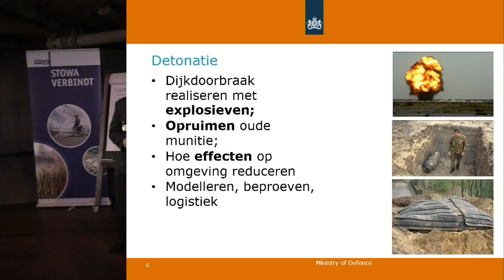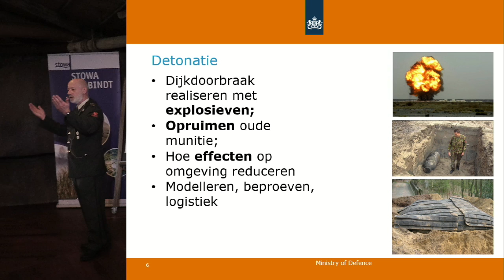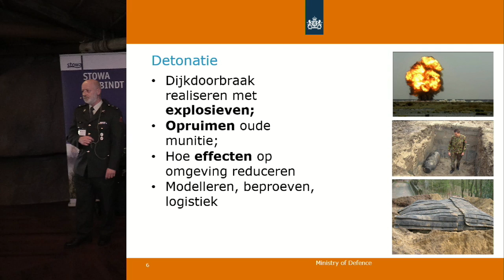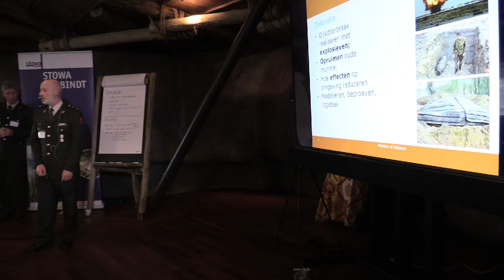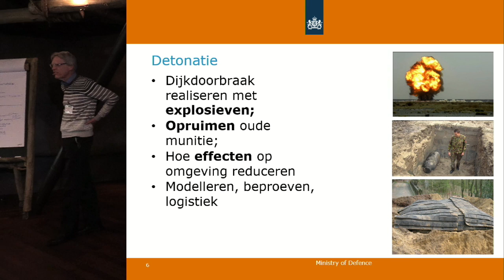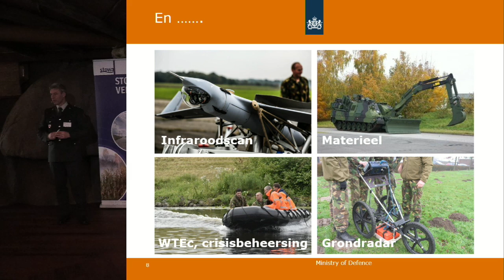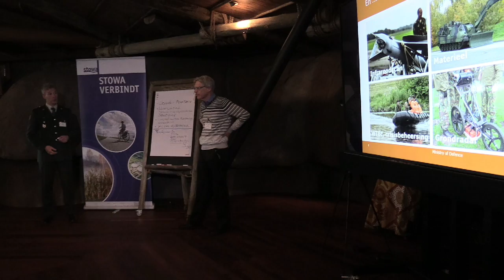Inspiratiedag 2018 | P05C - vragen - Mario Petit - MinDef